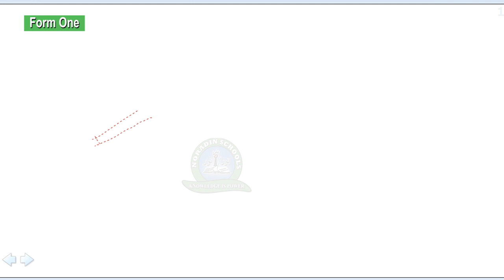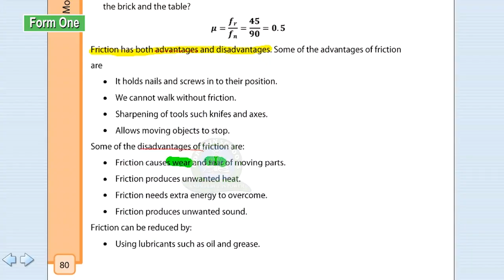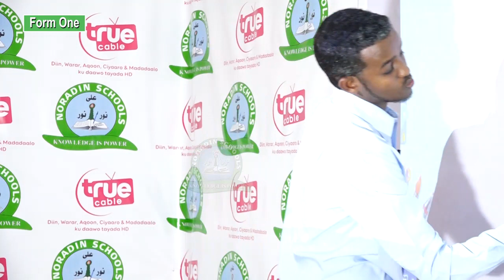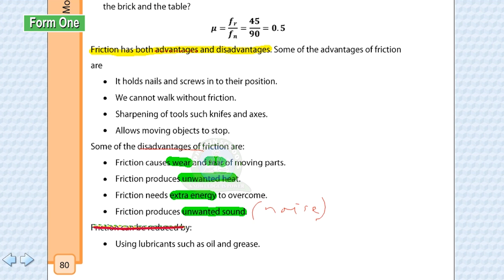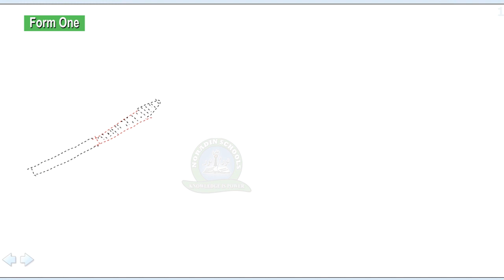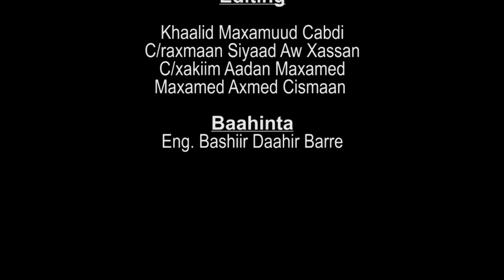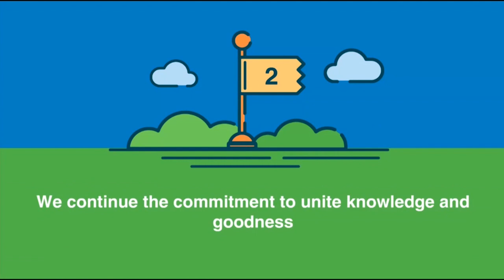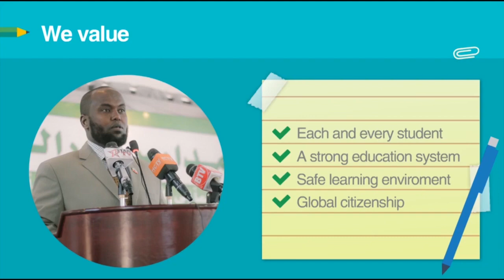FORM 1 / PHYSICS / ADVANTAGE AND DISADVANTAGE OF FRICTION / LECTURER: MOHAMED YUSUF